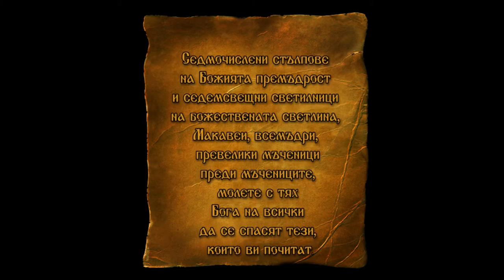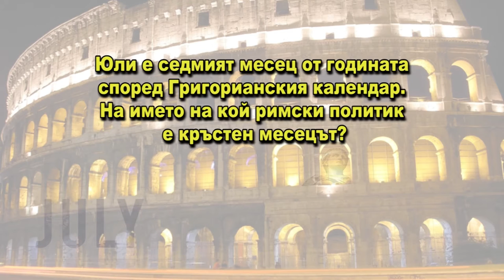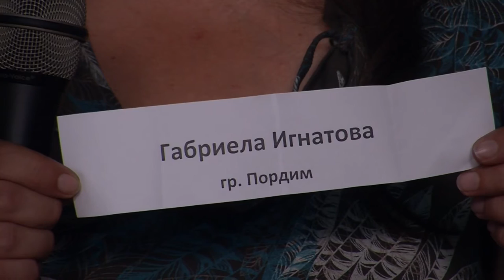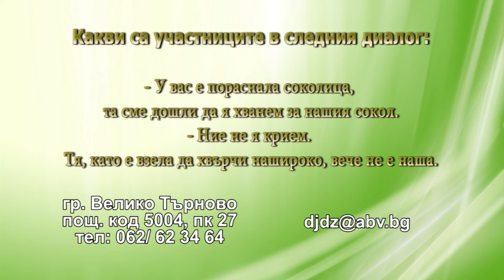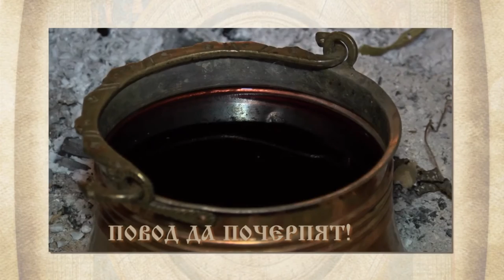DJDZ August2015 741 1august HD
1. „Достойно есть” – Катедрален хор към Храм „Св. Димитър” – гр. Видин
2. “Отдолу, мале ле, идеха” - ЖБГ "Загорски здравец" към КП и НЧ "Христо Ботев 1927" - с. Загорци, общ. Средец
3. “Море, додумая се двама млади” - Фолклорно трио "Авлига" към НЧ "Пейо Кр. Яворов – 1976" - гр. Дупница
4. „Китка северняшки хора” – ТС „Северняшка младост’ към ОУ „Св. Св. Кирил и Методий” – с. Бутан, общ. Козлодуй
5. „Събрали се, набрали се” – ФФ „Веселина” към НЧ „Развитие 1879” – гр. Севлиево
6. „Дешкино хоро” - ТФ "Дряновски булки" към НЧ "Дряновска пробуда – 2008" - гр. Дряново
7. „У вас ща дойда, Куне” - Група за обработен фолклор "Ахинора" към НЧ "Съзнание 1891" - гр. Исперих

1. „Dostoyno est” – Cathedral choir at „Sv. Dimitar” church – Vidin, Bulgaria
2. “Otdolu, male le, ideha” - Female folklore group "Zagorski zdravets" at Pensioners club and "Hristo Botev 1927" Community center - Zagortsi village, Sredets municipality, Bulgaria
3. “More, dodumaya se dvama mladi” - Folklore trio "Avliga" at "Peyo Kr. Yavorov – 1976" Community center - Dupnitsa, Bulgaria
4. „Kitka severnyashki hora” – Dance group „Severnyashka mladost’ at „Sv. Sv. Kiril i Metodiy” Primary school – Butan village, Kozloduy municipality, Bulgaria
5. „Sabrali se, nabrali se” – Folklore group „Veselina” at „Razvitie 1879” Community center – Sevlievo, Bulgaria
6. „Deshkino horo” - Dance group "Dryanovski bulki" at  "Dryanovska probuda – 2008" Community center - Dryanovo,Bulgaria
7. „U vas shta doyda, Kune” - Group for processed folklore "Ahinora" at "Saznanie 1891" Community center - Isperih, Bulgaria